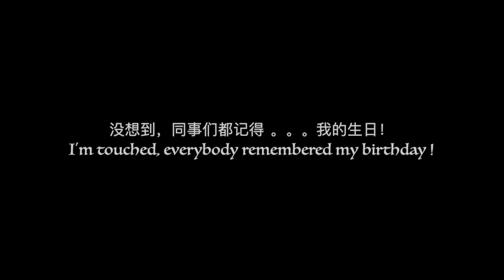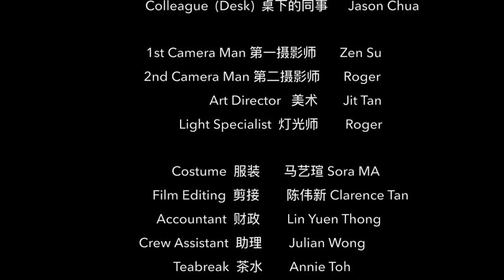麻辣珍 之 麻辣夜惊魂 The Belacan Girl Freaks Out Overtime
麻辣夜夜夜惊魂。。。